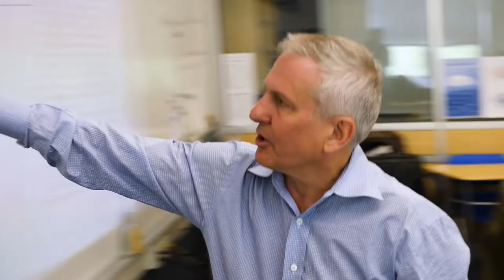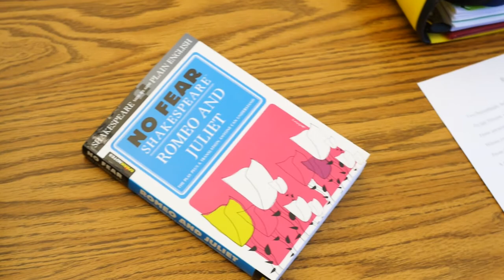MMP Testimonial - Delaware Valley Friends School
Delaware Valley Friends School share their experience with Monzo Media Productions.

To learn more about how Monzo Media Productions creates video strategies for Independent schools, non-profits and businesses check out